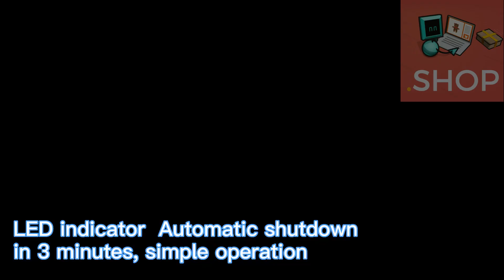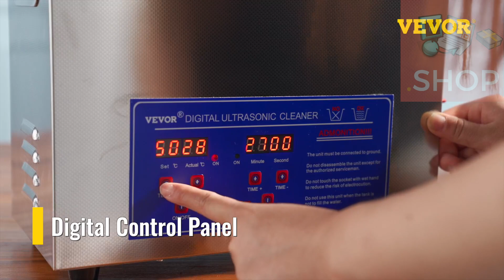TOP 3 MEILLEUR NETTOYEUR À ULTRASONS 2024 🧼 NETTOYAGE BIJOUX, LUNETTES & ÉQUIPEMENTS PROFESSIONNELS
LIVRAISON EN 24H AVEC AMAZON PRIME

1 VEVOR Nettoyeur A Ultrasons Professionel 3L,Nettoyeur ultrasons 120W 220V,Ultrasonic Cleaner chauffage à 80 Degrés pour les bijoux,les lab,les équipements dentaires et industriels. Inox
2 Gisaae Nettoyeur Ultrasons 660ML, Nettoyeur Ultrasons Lunettes Professionnel 48000Hz Nettoyant Bijoux Argent avec 5 Réglages de Temps, pour Bijoux, Dentier, Montres, Lunettes, Tête de Rasoir, etc.
3 Uten Nettoyeur à Ultrasons 600ML Appareil Nettoyeur Domestique avec Panier Nettoyage et Support Automatique pour Nettoyage Bijoux Lunette Dentier CD

Découvrez les meilleurs nettoyeurs à ultrasons de 2024 pour un nettoyage rapide et en profondeur de vos bijoux, lunettes, montres et équipements professionnels. Ces appareils utilisent des ondes ultrasoniques pour éliminer efficacement la saleté et les impuretés, sans endommager vos objets précieux. Avec des capacités allant de 600 ml à 3L, ces nettoyeurs sont parfaits pour un usage domestique ou professionnel. Profitez de la livraison rapide Amazon Prime et redonnez à vos objets leur éclat d'origine en quelques minutes.

1️⃣ VEVOR Nettoyeur à Ultrasons Professionnel 3L, 120W
Le VEVOR est un nettoyeur ultrasons de 3L avec chauffage jusqu'à 80 degrés, idéal pour les bijoux, les laboratoires, les équipements dentaires et industriels. Conçu en inox, il assure une durabilité et un nettoyage efficace pour les objets les plus délicats.

2️⃣ Gisaae Nettoyeur à Ultrasons 660ML, Nettoyage Professionnel 48000Hz
Ce nettoyeur Gisaae est parfait pour les bijoux, montres, lunettes, dentiers, et autres objets délicats. Avec une fréquence de 48000Hz et 5 réglages de temps, il assure un nettoyage optimal et sûr pour vos objets du quotidien.

3️⃣ Uten Nettoyeur à Ultrasons 600ML avec Panier & Support
L'Uten est un appareil domestique compact, idéal pour le nettoyage de bijoux, lunettes, dentiers, et même des CD. Facile à utiliser avec son panier et son support automatique, il est conçu pour un usage pratique à la maison.

Pourquoi choisir ces nettoyeurs à ultrasons ?

Nettoyage en profondeur : Élimine efficacement la saleté des objets délicats sans les abîmer
Capacités variées : De 600ml à 3L, adapté à différents besoins
Technologie ultrasonique avancée : Fréquences ultrasoniques pour un nettoyage rapide et précis
Ces nettoyeurs à ultrasons sont les meilleurs choix de 2024 pour un nettoyage optimal à la maison ou en laboratoire. Commandez dès maintenant pour une livraison rapide avec Amazon Prime.

📦 Commandez ici :
✔️ VEVOR Nettoyeur à Ultrasons
✔️ Gisaae Nettoyeur Ultrasons
✔️ Uten Nettoyeur Ultrasons

Tags YouTube :
nettoyeur à ultrasons, VEVOR nettoyeur, Gisaae nettoyeur, Uten nettoyeur, nettoyeur ultrasons bijoux, nettoyage lunettes, nettoyeur ultrason 2024, appareil ultrason Amazon, nettoyeur domestique

Disclamer : Certains passages de nos vidéos ne sont pas des contenus originaux, les séquences sont prisent de diverses sources , publicité fabricant , collègues testeur et autres .. Si un passage vous appartient et que vous souhaitez le retirer , n'hésitez pas à nous contacter , nous ferons le nécessaire.

Nous vous dénichons les meilleurs produits , au meilleur prix du marché , nous comparons ,  ici vous retrouverez des test , présentation ...